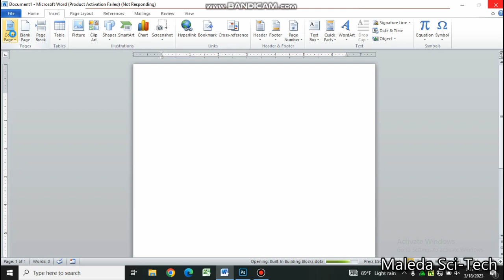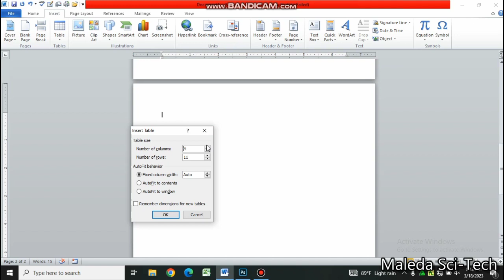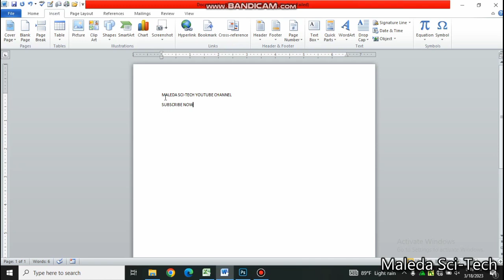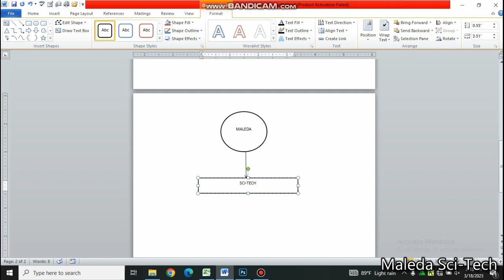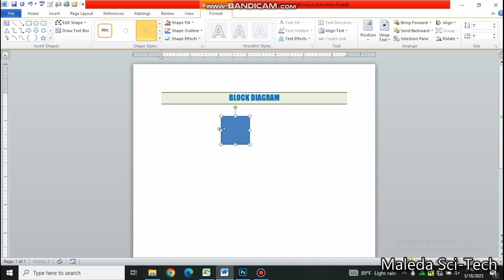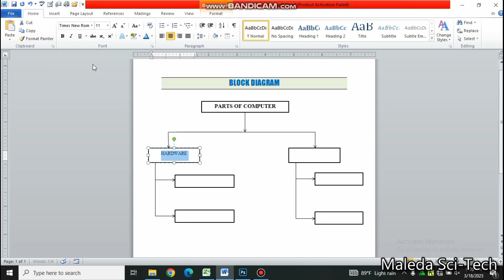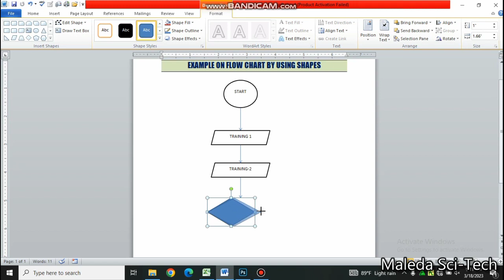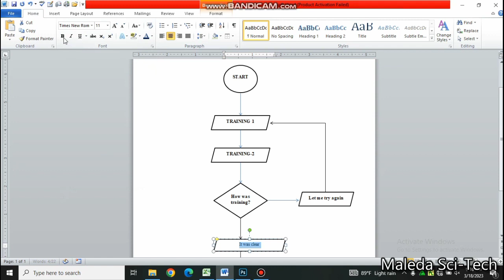Microsoft Word Tutorial | Cover Page, Shapes (Block Diagram and Flow chart) | Amharic Tutorial